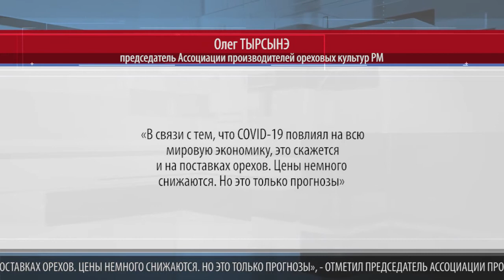В МОЛДОВЕ МОГУТ ПОДЕШЕВЕТЬ ГРЕЦКИЕ ОРЕХИ